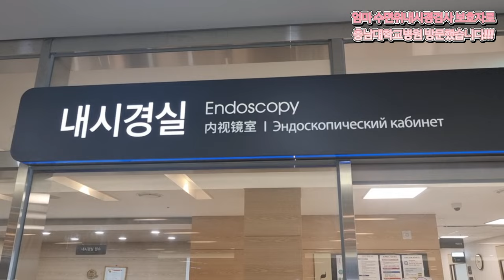엄마 수면위내시경검사 보호자로충남대학교병원 방문했습니다!!!